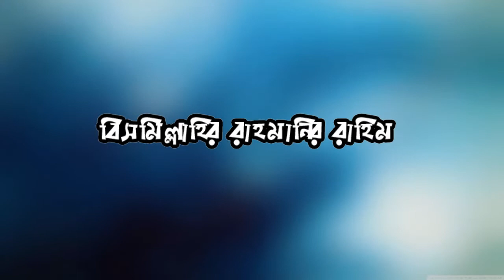সারা বিশ্বের মুসলিম_নির্যাতনের কারণ! মাওলানা আল_আমীন_বিন_আরজান_হবিগঞ্জী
Video Details
আলোচনা করছেন:- মাওঃ আল-আমীন বিন আরজান, হবিগঞ্জী
বিষয়: যারা নবীকে মানুষ বিশ্বাস করেনা তারা নিস্বন্দেহে কাফের
 মোবাইল: ০১৭২২-৩৯৪৫৭৮
ভিডিও ধারণে: NS TV (এন.এস.টিভি) বাংলাদেশ।
Bangla Waz By Mawlana al amin bin  arjan

আমাদের পরিবেশনা:
ইসলামিক "ওয়াজ", "হামদ", "নাত", "ইসলামি সংগীত", "কবিতা আবৃত্তি", "কোরআন তিলাওয়াত", সকল প্রকার বিজ্ঞাপন ও ভিডিও/অডিও রেকর্ডিং।
প্রতিদিনের অপডেট পেতে আমাদের ফেইসবুক পেজ এ লাইক, দিয়ে একটিভ থাকুন। যে কোন ইসলামীক প্রোগ্রামে ভিডিও রেকর্ডিং ও সরাসরি সম্প্রচার ইন্টারনেট সহ বিভিন্ন চ্যানেলে ব্রডকাষ্টিংয়ের জন্য আজই যোগাযোগ করুন।
০১৭৮১-৫৮৬৩৬১(এইচ.এম.শামসুদ্দীন।

২০১৮ সালের নতুন ওয়াজ গুলো ডাউনলোড করে নিন।

NS tv
NS TV
NSTV
Nstv
nstv live tv ,
islam
internet tv
tv online
katib tv
KATIB TV
heven studio live
HEVEN STUIO
HEVEN SONG
heven song
holy tune records
holy tune
kalarab
ns tv
ns tv liive
ns tv
islamic multimedia
islamic waz
islamic content
bangla islamc content
new mahfil
মাওঃ আল-আমীন বিন আরজান হবিগঞ্জী
মাওলানা আল-আমীন বিন আরজান হবিগঞ্জী